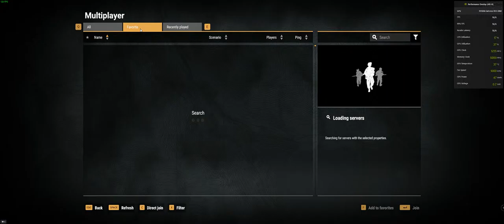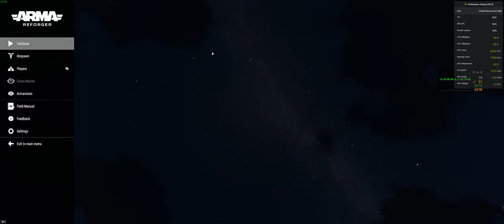test stream 2